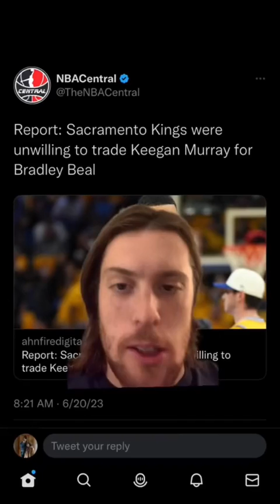The Washington Wizards are....